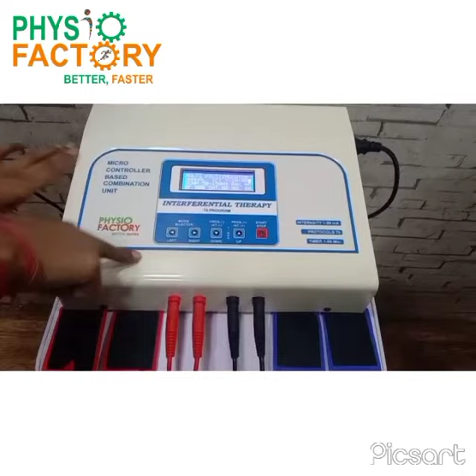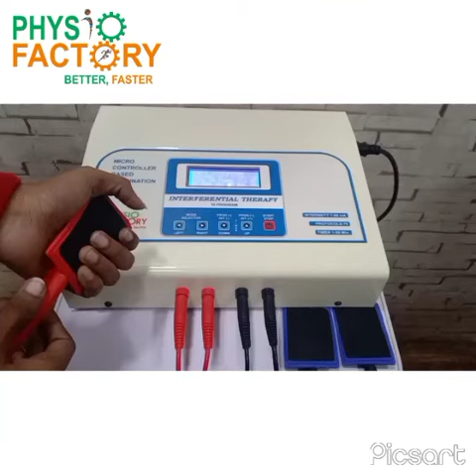LCD IFT 70 program ( metal body )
Welcome to PHYSIO FACTORY

- pre-programmed.

- best product for pain relief

- warranty - one year replacement warranty

- We are Manufacturer of best quality
   Physiotherapy Machine's.